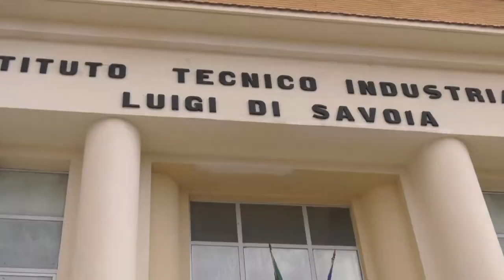Chieti. Dopo il bilancio, partirà la riqualificazione di strade e Villa Comunale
Partiranno a settembre, subito dopo l’approvazione del bilancio del Comune di Chieti, i lavori di riqualificazione di numerose strade e scuole di Chieti oltre agli interventi alla villa comunale che la renderanno di nuovo un salotto all’aperto per la città